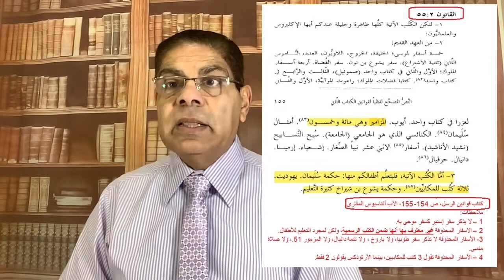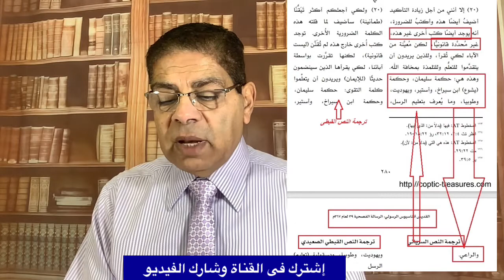129- الأسفار المحذوفة، مقدمة عامة، الأخ سامى جريس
مقدمة عامة لشرح كيف يتم تضليل الشعب فى قانونية الأسفار المحذوفة (غير القانونية)، كما نوضح مدى التضارب بين الكهنة فى هذا الأمر مما يفضح كذبهم.
الأسفار المحذوفة
كتب أبو كريفا
أبونا داود لمعى
أثناسيوس الرسولى
الرسالة الفصحية 39 لأثناسيوس الرسولى
قوانين الرسل
أنظروا، لا يضلكم أحد
أبونا تادرس يعقوب ملطى والأسفار المحذوفة
أبونا انطونيوس فكرى والأسفار المحذوفة